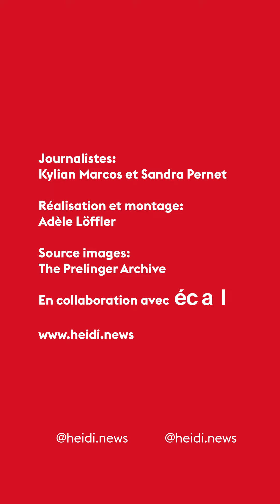Avec quels repas faisions-nous la fête dans le passé?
On mange de la dinde pour Thanksgiving aux Etats-Unis, de la tarte aux pruneaux pour le Jeûne genevois, une fondue hot pot pour le Nouvel An en Chine et du foie gras pour Noël. Le point commun? On se rassemble en famille ou entre amis pour célébrer autour d’un repas. Ça ne date pas d’hier, et ces repas de fêtes ont évolué à travers les siècles. Retour dans le passé!

Le dixième et dernier épisode de notre série de vidéos sur l’alimentation, fruit d'une collaboration entre Heidi.news et les étudiants de l’Ecole cantonale d’art de Lausanne (ECAL), qui ont librement interprété les sujets. Réalisation: Adèle Loeffler